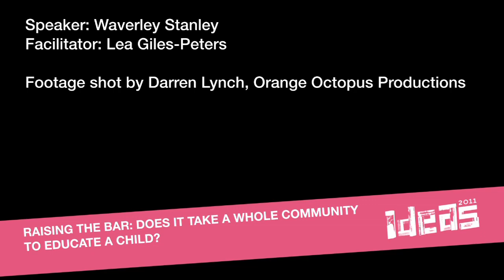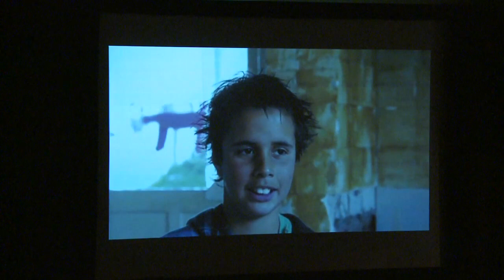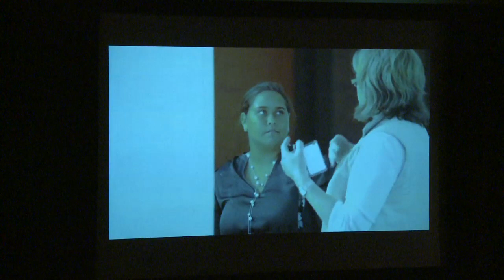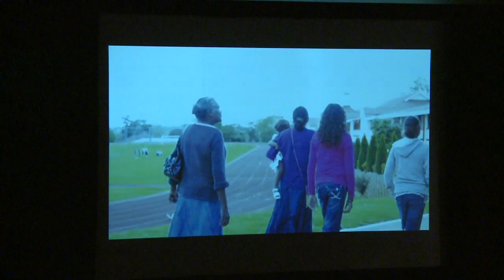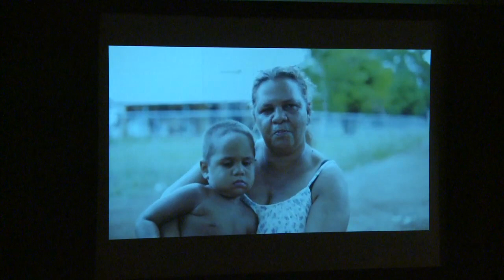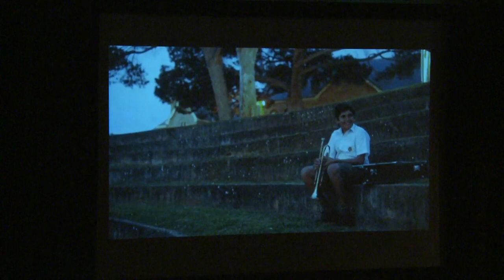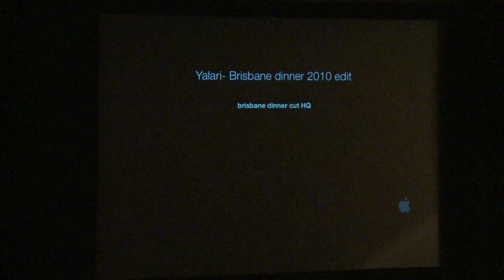Raising the bar: Does it take a whole community to educate a child?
Filmed as part of the 2011 Ideas Festival, Brisbane. Waverley Stanley established Yalari to bring about long-term generational change for Indigenous children. Through Waverley's efforts, Yalari is now a thriving not-for-profit organisation offering scholarships to Indigenous children from remote, rural and regional communities across Australia. In this session, hear Waverley share his experience of the rewards and challenges of his journey to date, the approach he took to working with local Indigenous communities, and the benefits these communities receive as their children achieve success in tertiary education.